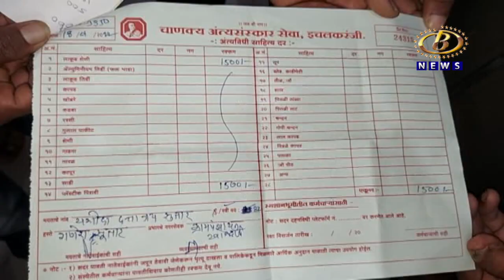मृत म्हणून घोषित केलेली वृद्धा जिवंत असल्यानं नातेवाईकांचा इचलकरंजीतील खाजगी रुग्णालयात गोंधळ